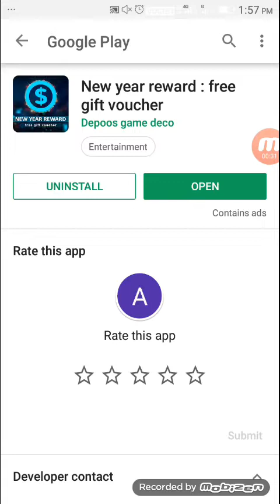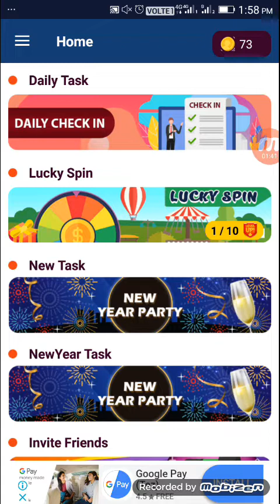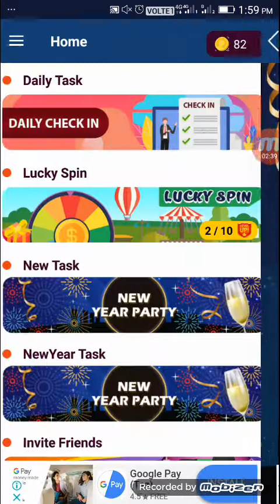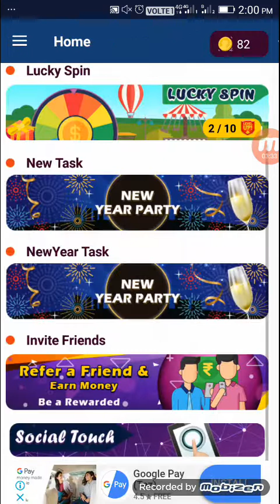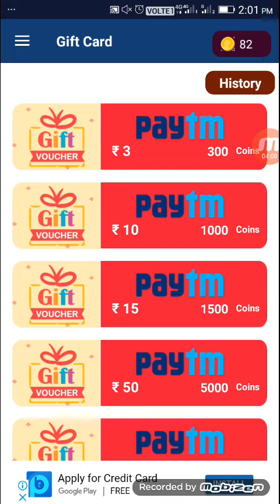DAILY Rs.100 UNLIMITED PAYTM CASH REDEEM & REWARDS EARNINGS APP IN TAMIL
Hi Friends,